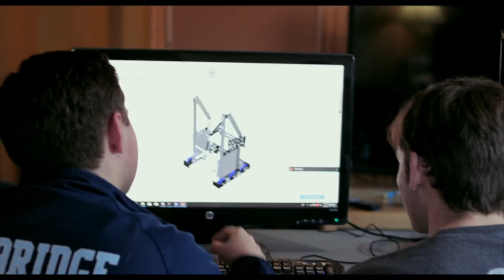2018 Chairmans Video - Reset Robotics - FRC Team 6325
We are more than just a robotics team.  This is why.